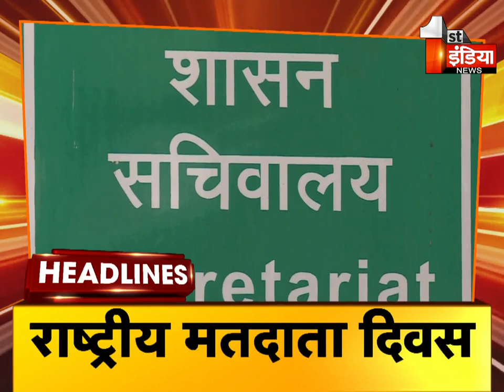Top Headlines Of The Day | @ 10 AM | Breaking News Headlines | 25 January 2022